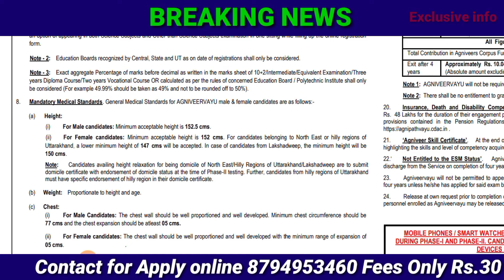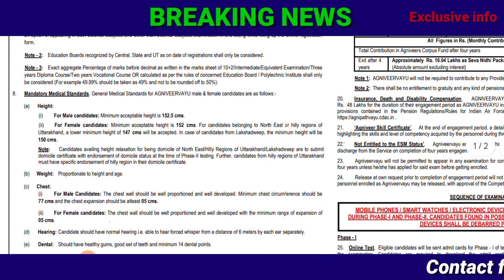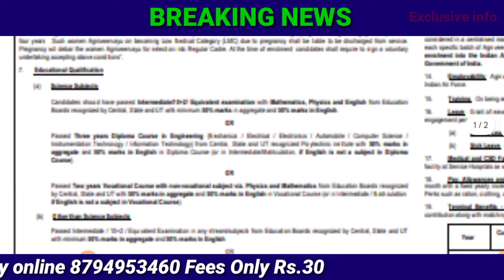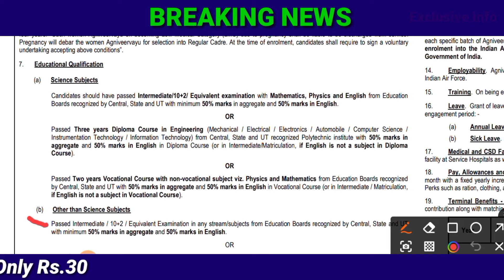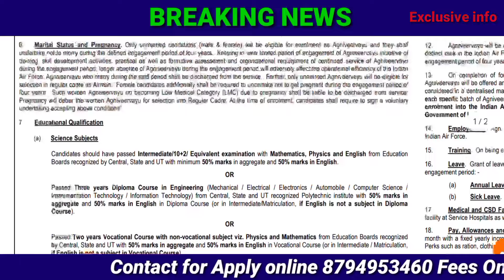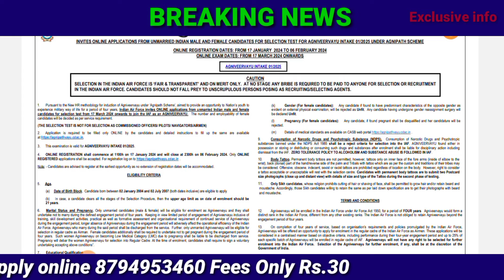Tripura job |Tripura govt job |Agniveer recruitment 2024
tripurajob

To Follow and Join Groups link bellow

Topic Cover in this video/Your queries 📌💡

Tripura police job notification 2023,
Tripura Tribal welfare department
recruitment 2023.tripura government job. tripira police job.Tripura police job.Tripura government job 2023.Tripura sarkari chakrir khabar 2023.tripura job,tripura jobs,
tripura job news2023.New job in tripura state 2023,tripura job alert,all tripura job news,
tripura job news 2023, jobs tripura,tripura government jobs,tripura government job,
How to apply online by mobile for Tripura tribale welfare 2023 ?how to apply for Tripura special executive officer 2023 ?Form for Tripura special executive officer, tripura new job interview 2023,tripura latest job vacancy,government job in tripura 2023,tripura job vacancy 2023,
tripura police constable exam date,
tripura job news,Tripura block recruitment, Tripura bank job 2023, is very treatment 2023 Tripura, Agartala job, Tripura special executive, Tripura tribal welfare syllabus 2023,
 state co operative bank recruitment,tripura state cooperative bank recruitment 2023,
tripura state co operative bank vacency 2023,
tripura cooperative bank job 2023,how to earn money,Online money,how to earn money by watching add,online home business,home business,online paisa income,Online earn money,online job from home,part time job from home,how to cook,sweet recipe,